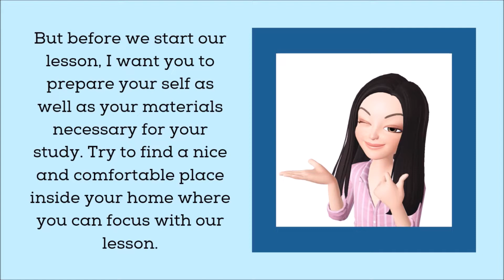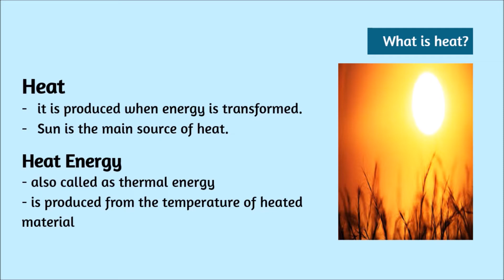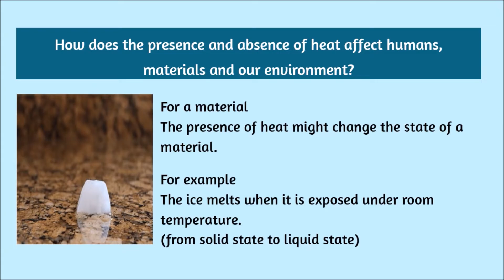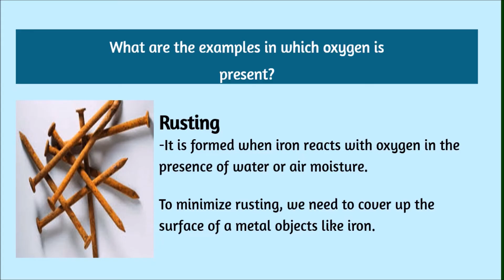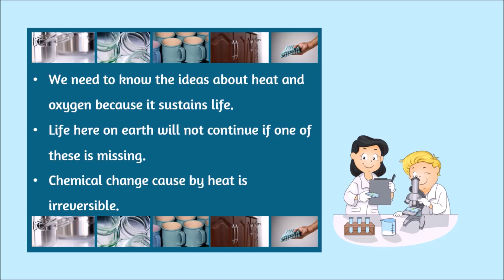SCIENCE 5 QUARTER 1 WEEK 4 (MELC BASED): You Change My life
This video lesson is about the presence and absence of heat and oxygen and its effects on humans, animals, materials as well as in the environment.

Musician: Infraction